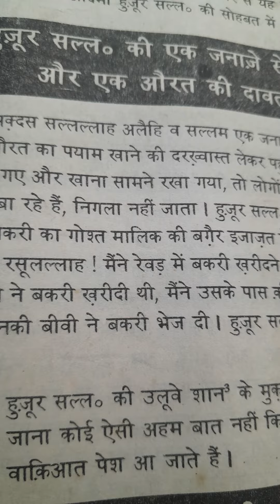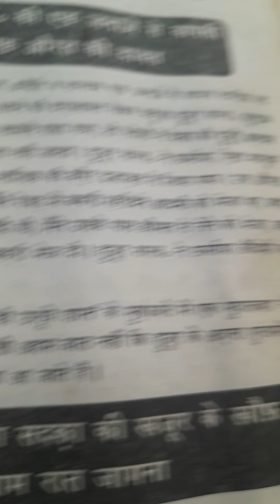हुजूर हुजूर अकरम सल्लल्लाहू अलैही वसल्लम की एक जनाजे से वापसी और एक औरत की दावत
हुजूर अकरम सल्लल्लाहू अलैही वसल्लम की एक जनाजे से वापसी और एक औरत की दावत